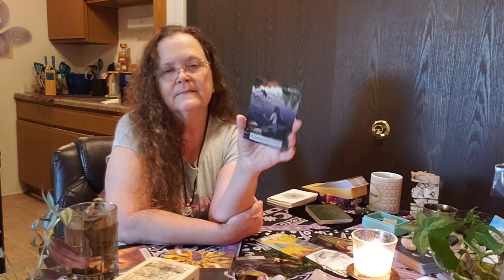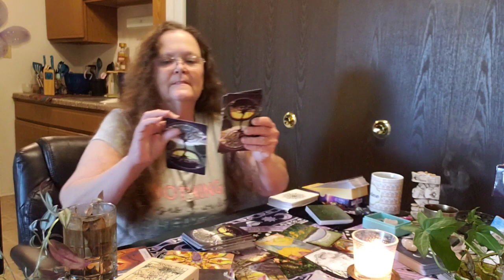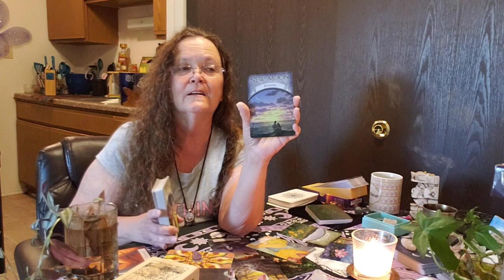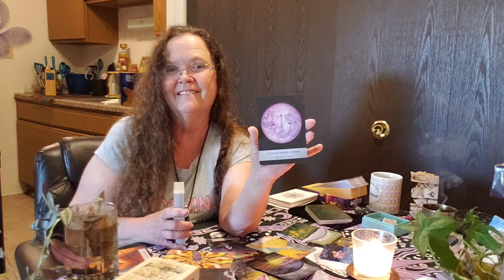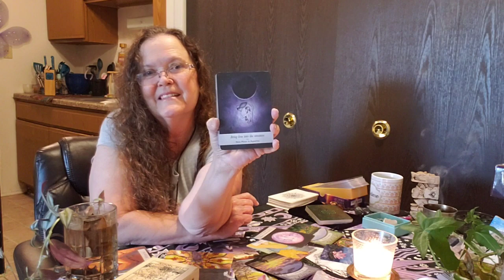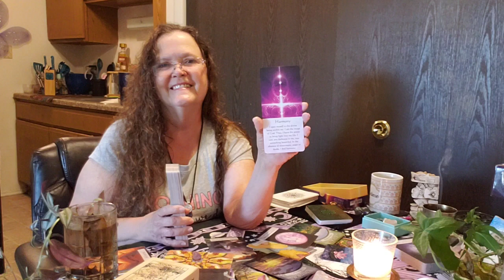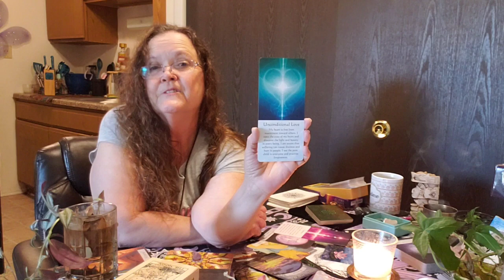Daily Tarot and Oracle Reading 7-14 - Keep It Simple and Find Your Flow State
Daily Tarot and Oracle Reading 7-14
Keep It Simple and  Find Your Flow State
Healing Focus: Unconditional Love

Welcome to Healing And Guidance For Everyday Life

I’ve been an Intuitive Healer since 1987 after undergoing my own Awakening. As part of my practice and philosophy, I strive to both heal and educate my clients, empowering them to live healthier more fulfilling lives Emotionally, Spiritually, and, Physically. If you feel as though you may benefit from a positive, energetic, and caring Intuitive Healer, please don’t hesitate to reach out and explore how I can help you restore and revitalize not only yourself but your entire life.

Every day is a new beginning and a new chance to heal and a start anew🙂

Are you unsure of where to start or just not sure of where your next step on the path to Ascension or Enlightenment is, reach out to me for a 1-on-1 reading, support, and guidance?

► If you like this video, please share it with others.

Sighmoon 2000

Personal and Spiritual Intuitive Coach

Keep It Simple Find Your Flow State

This video uploaded with VideoGuru